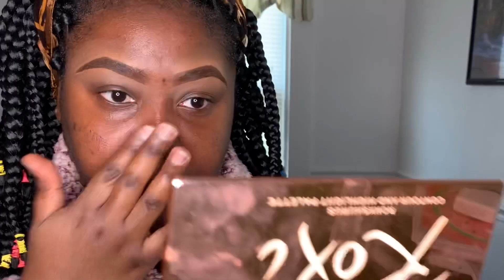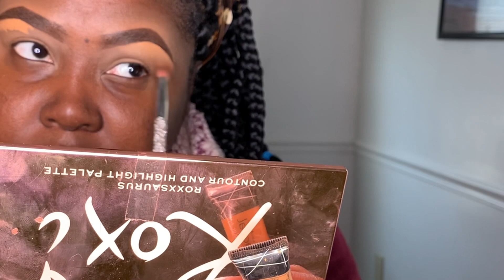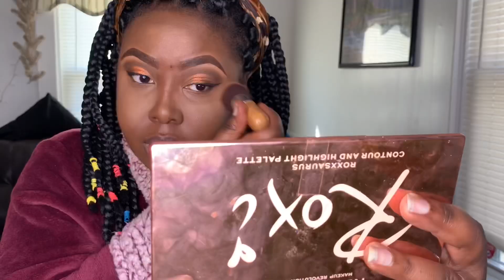My first video in HAITIAN-CREOLE 🇭🇹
Men yon video makiyaj ke mwen fè an Kreyòl
Vin Makiye avèm
FACE👩🏾‍🦱
•Moisturizer : Neutregena Hydro Boost WaterGel
•Brows : Wet n Wild in Simma Brown
•Concealer for brows and Lids: LA Pro concealer in Espresso
•2nd Concealer for brows : LA Pro girl in Fawn
•Setting Powder : Revolution banana shade
•Eyeshadow Palette : Morphe in BossMood
•Foundation : Maybelline FIT ME matte 368
•Eyeliner : NickaK in Black Matte
•Mascara : Maybelline Sensational

Highlight and Contour
•Concealer : LA pro girl concealer in Fawn
•Contour : Juvia’s place concealer number 1

LIPS👄
•Liner : Wet n Wild in Simma Brown
•Lipgloss :  Kylie in shade Basic
•Clear Lipgloss : WetnWild in Crystal clear

•Setting Spray : Ubran Decay all nighter